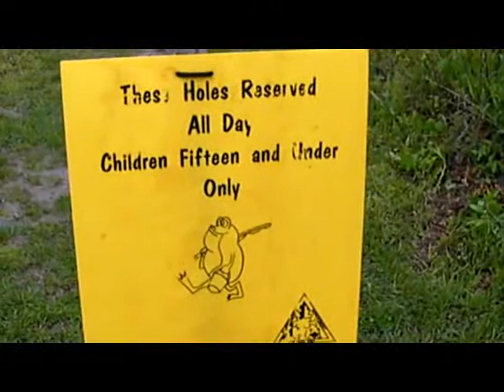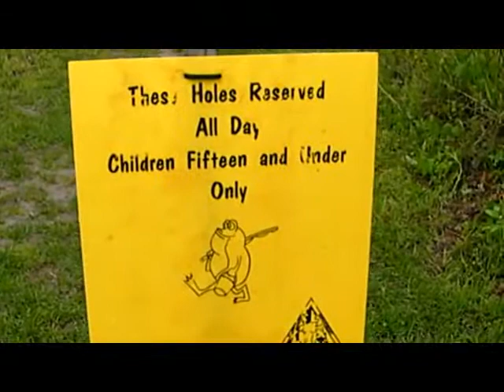Kids free fishing.avi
Kids Free Fishing at Montauk State Park 5/7/11.